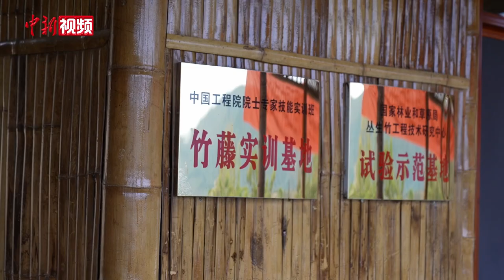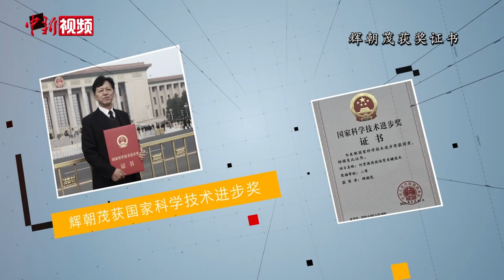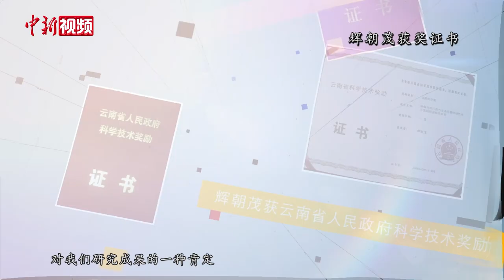研竹38载 澜沧江畔“竹教授”以竹富民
澜沧江流域滋养着云南的大片土地，也包括了云南省澜沧拉祜族自治县的东主村。今年三月，由西南林业大学承担的中国工程院院士专家技能实训班竹产业班的第二期培训，在这里正式开班。当地20名村民参加了此次培训。

参与到此次培训授课的教授辉朝茂，是西南林业大学竹藤科学研究院的首席教授。他将带领村民们一起，在这里建立一个“云南省甜龙竹产业乡村振兴示范园”。

云南，被誉为“世界竹类的故乡”，而辉朝茂在和竹子打交道的38年中，取得了不少的研究成果，也出版了许多的专著。2021年，他因“竹资源高效培育关键技术“项目，获得了国家科学技术进步奖二等奖。

和竹子打交道，就离不开艰苦的野外考察工作。1986年，正在上研究生的辉朝茂，受恩师薛纪如委托，只身一人前往南滚河国家自然保护区，调查和采集珍稀竹种梨藤竹花果标本，而这一次经历，令辉朝茂终生难忘。

如今，年近六旬，辉朝茂将精力转向乡村，希望将这38年的研究成果，转换为村民们的致富经。他用实际行动践行着他曾经写下的一首诗句——“学非报国枉为儒，竹不富民羞成业”。（李莎 高曦  袁鸿凯）